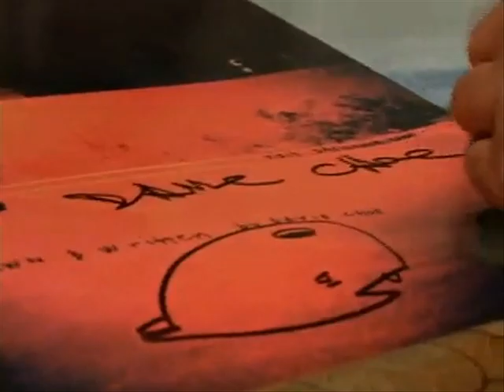Dirty Hands: The Art and Crimes of David Choe Trailer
Dirty Hands chronicles the life and career of famed street artist David Choe from 2000 to 2007 as documented by his close friend and director, Harry Kim.